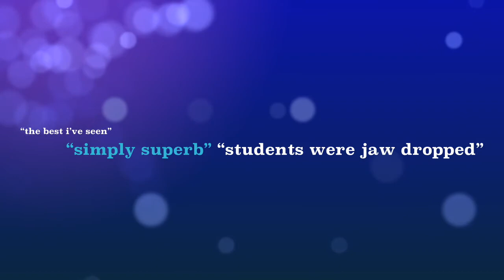School Speakers David Hyner video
Schools speakers intro video for David Hyner.     David speaks to 10'000 - 50'000 students each year and is a much in demand schools speaker for students, staff and parent workshops